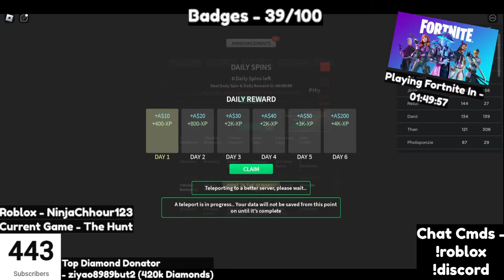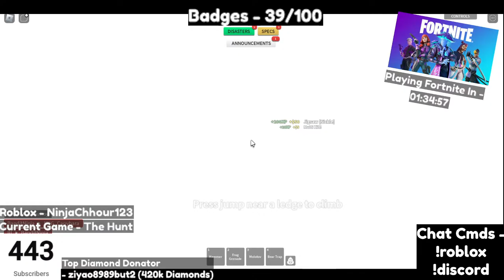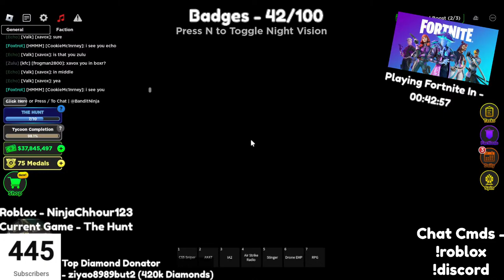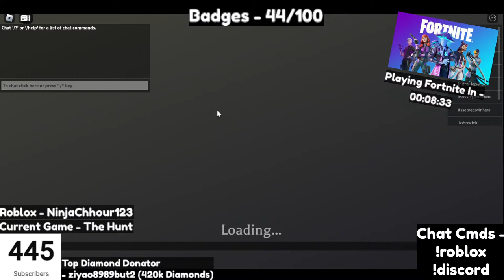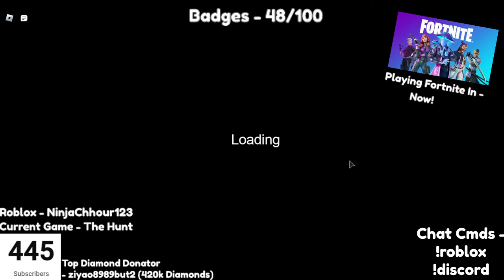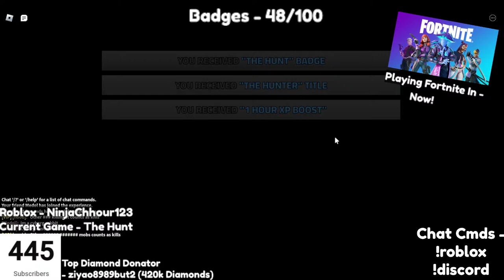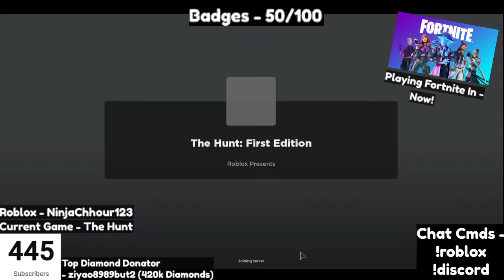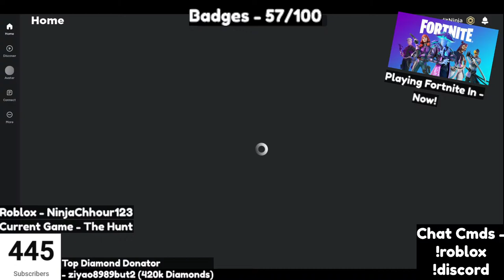Continuing The Hunt And Playing New PS99 Update!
Doing The Hunt And PS99 With Valk Administration